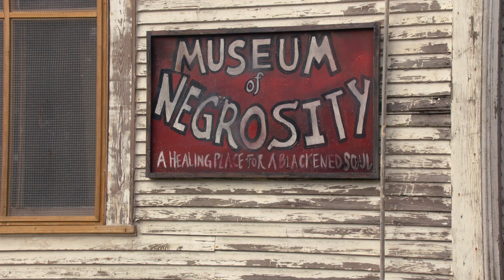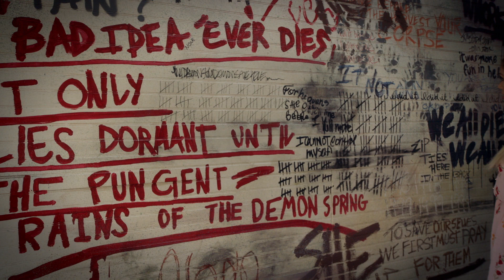Tales From The Hood 2 | The Story of Good Golly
Enjoy this extended preview of Tales from the Hood 2. The sequel to the ground-breaking original film Tales From the Hood reunites executive producer and Honorary Academy Award® winner Spike Lee (Do the Right Thing, Malcolm X)